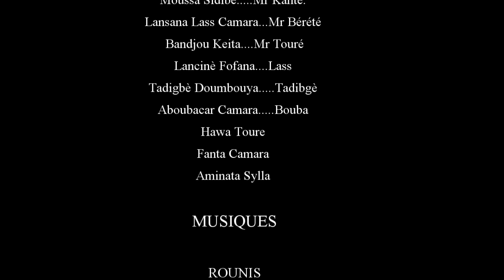MOUSSO IMPORTEE-12-VERSION MALINKE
rejoignez la communauté theatre Malinke de lansana lass camara